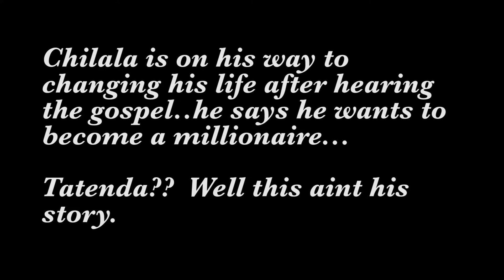WE GOT DRESSED UP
Join the SolGang Facebook Group